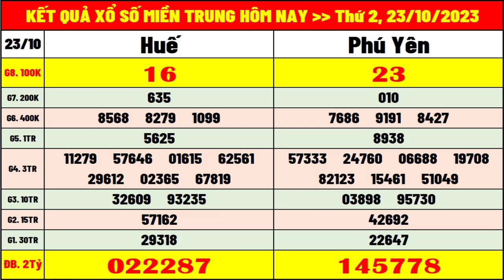kết quả xổ số miền trung hôm nay ngày 23/10/2023 | xsmt: xs thừa thiên huế, xs phú yên